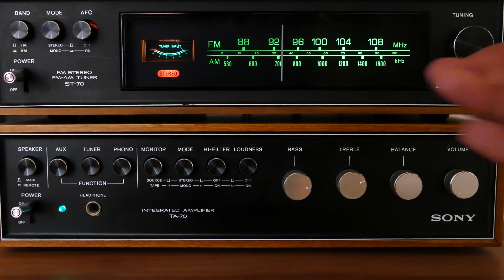Germany's Self-Made Energy Crisis w/Felix Hosse, Hong Kong Dissident Frances Hui, & Grace Bydalek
Your Heard Tell for Friday, September 2nd, 2022 is turning down the noise of the news cycle and getting to the information we need to discern the time we live in by continuing to discuss the energy crisis.

Our guest today is Felix Hosse of the EGO Institute in Berlin, Germany and a Young Voices contributor. Felix walks us through the history beyond the current headlines of how German and Europe became so dependent on energy from Russia in the first place, where the opposition to nuclear power comes from, and why it is being re-examined in light of recent events. Felix also talks about the political situation, with Chancellor Olaf Scholz's "traffic light" coalition trying to stay together in the face of economic crisis. Felix also explains how the German population is responding to the crisis, answers if there is a sense of urgency and if headlines about panic are accurate, and explains what can and should be done about the energy crisis from this point on.

Then, we have a sneak peek of this weeks Heard Tell Podcast you won't want to miss. Hong Kong dissident and political refugee Frances Hui and Dissident Project manager Grace Bydalek join host Andrew to give Frances's first-hand account of Hong Kong's loss of freedom at the hands of the authoritarian Chinese, experience of the protests movement, working for freedom in exile, and trying to teach others just how precious things like rights and freedoms are, and how fast they can disappear. In this clip from the episode,.France and Grace talk about the protests, the importance of modern media in telling the real story, and why they work with Dissident Project to teach the dangers of losing freedom and rights to a new generation of students here in America.

All that and more on this Friday edition of Heard Tell.